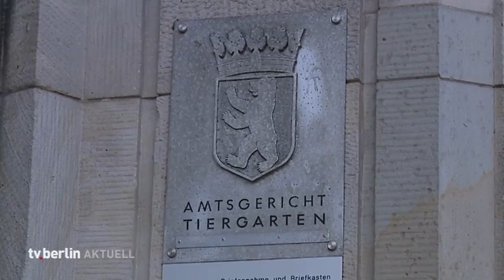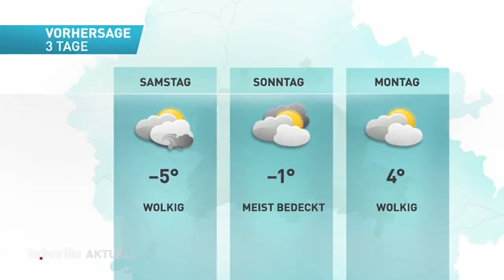tv.berlin Nachrichten vom 1. März 2018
Themen:
- Mordurteil gegen Raser aufgehoben
- Bundestag setzt Amri-Untersuchungsausschuss ein
- Verbände fordern Wohnungsbau-Koalition
- Kältebusse stark nachgefragt
- Eisbären Berlin gewinnen mit Olympia-Helden
- Wasserfreunde Spandau gewinnen gegen Bukarest
- das Wetter